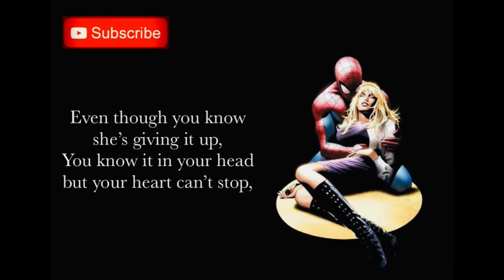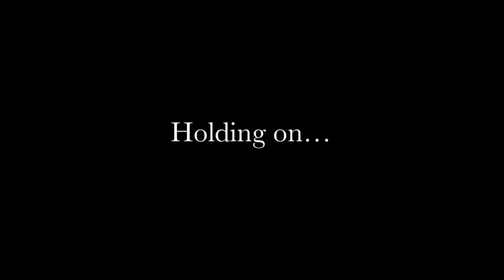Holding On by Courses Lyric Video. The Sentimental Idiot 🎶🎧🎶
It's all Marvel Lyric Video theme for the meantime my friends! Hope you enjoy the video and the songs!

I don’t own full license and rights to the song itself.

Please like our Facebook Page: @thesentimentalidiot

Other Links:
Bible Verse Inspired Apparel, "Daughter of Zion", you can check our online store thru this link: